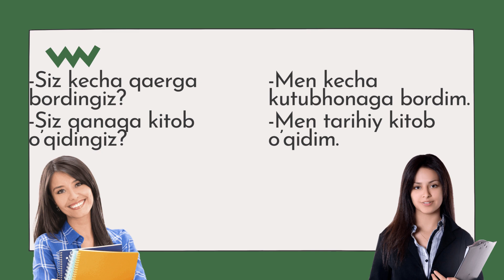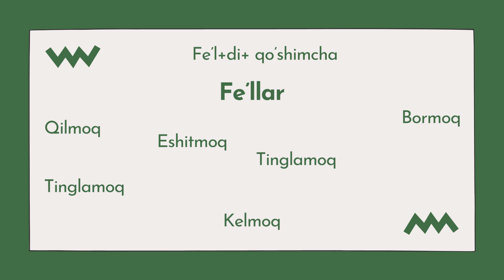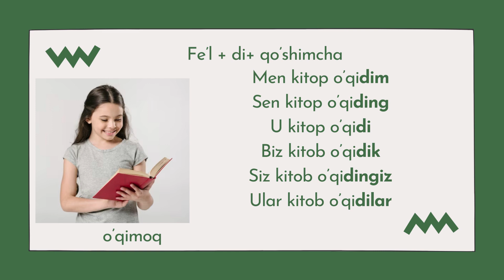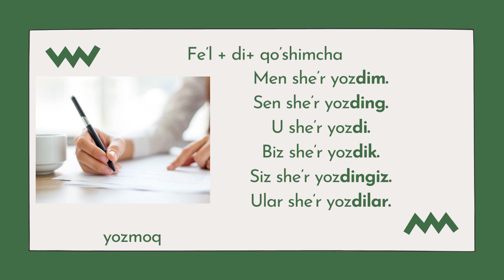Grammatika 6 kun 1 dars